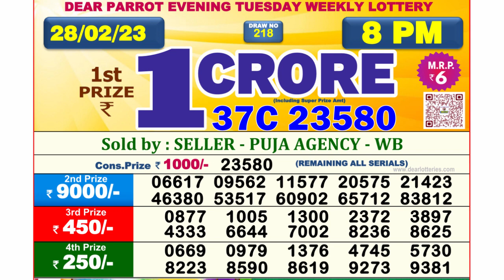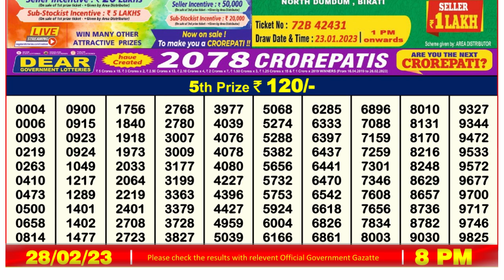Nagaland Lottery Sambad Live 8pm 28.02.23